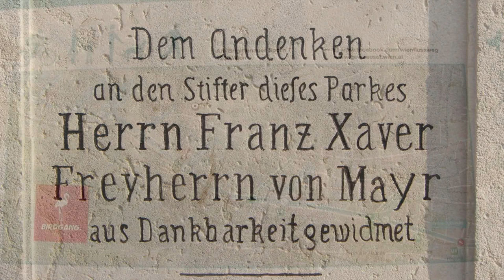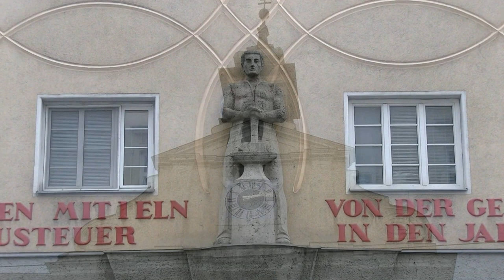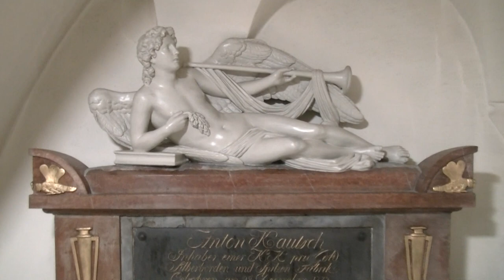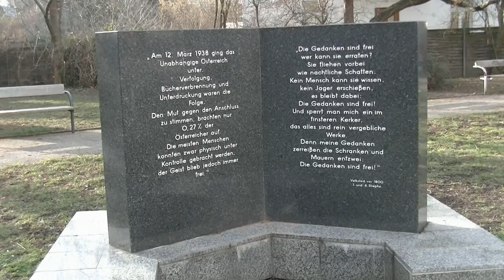Der kleine Stadtstreicher 134: Unterwegs im 14. Bezirk (1)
Es war schon überfällig, endlich auch den Nachbarbezirk des kleinen Stadtstreichers zu präsentieren. Es beginnt entlang der Wien bis hinauf zur Linzer Straße …